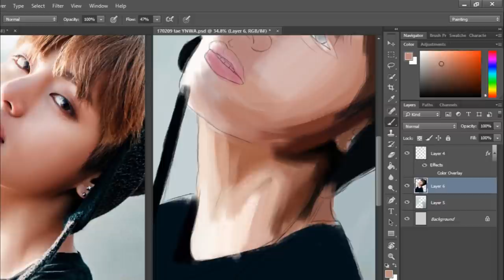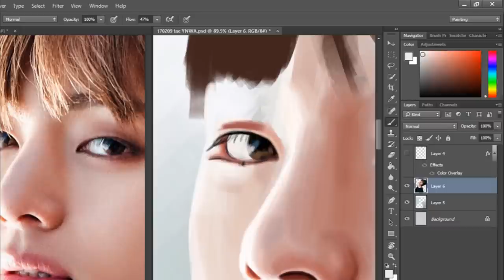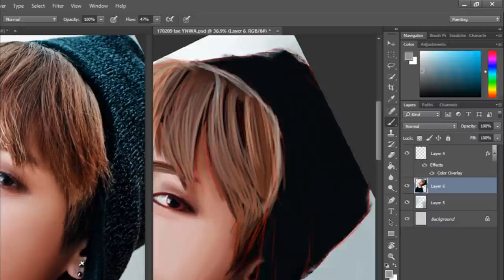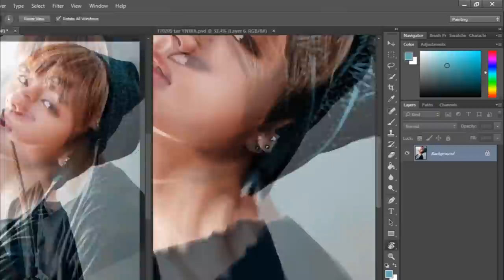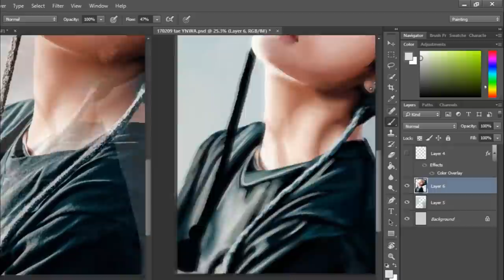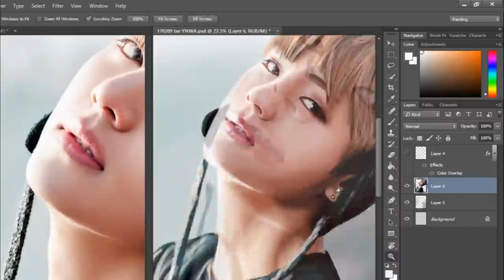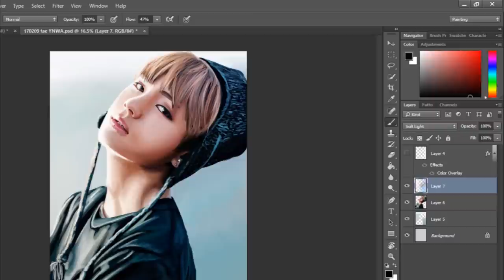170209 BTS Taehyung "You Never Walk Alone" - Speed Paint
Bangtan Boys' Kim Taehyung (Paint The Town)
speed painting fan art, done by me!

bts bangtan boys kpop bulletproof boy scouts digital art painting maknae jeon jungkook v suga jin rap monster jimin j-hope kim taehyung min yoongi kim seokjin kim namjoon park jimin jung hoseok south korea seoul busan daegu gwangju jeju incheon hangul artist bts fanart comeback you never walk alone wings ynwa 방탄소년단 케이팝 아트 막내 전정국 뷔 슈가 진 랩몬스터 지민 제이홉 김태형 민윤기 김석진 김남준 박지민 정호석 한국 서울 부산 대구 광주 제주 한국어